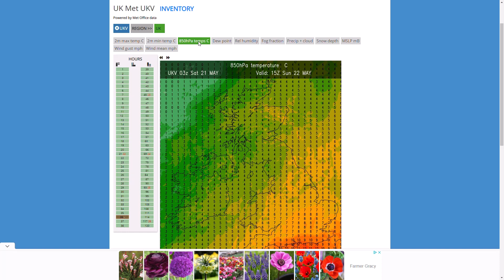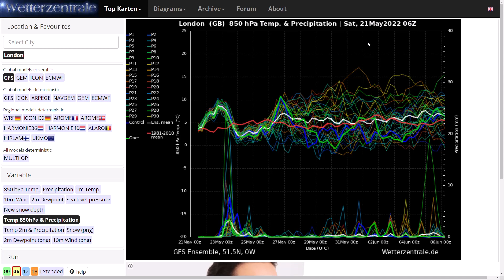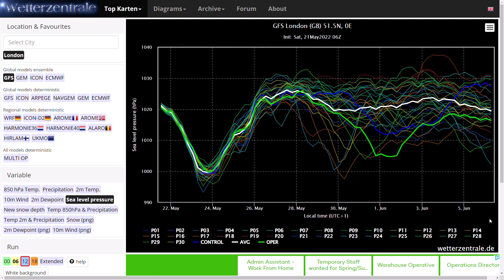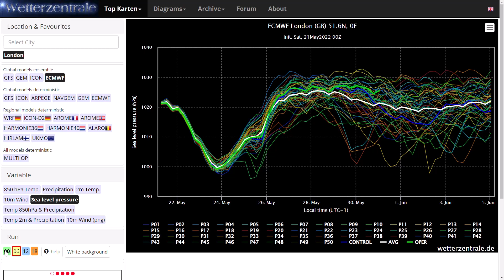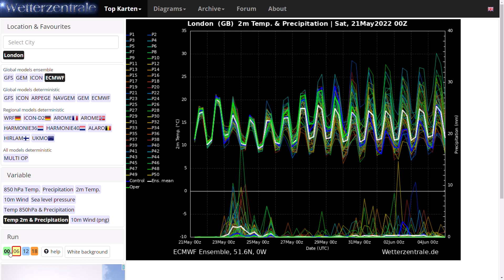Warmer and Drier Next Weekend after Cooler Blip this Week? 21st May 2022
00:00 Live Precipitation Radar
03:15 UKMO (High Resolution) Precipitation/Temperature Charts
07:24 GFS Operational Run
08:46 GEM Operational Run
09:42 ECMWF Operational Run
10:41 GFS/ECMWF Ensembles